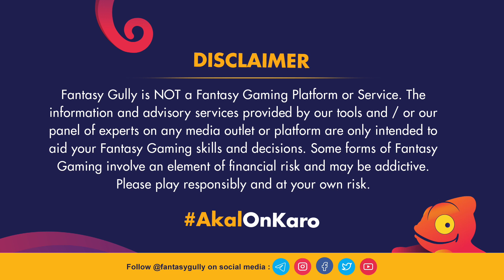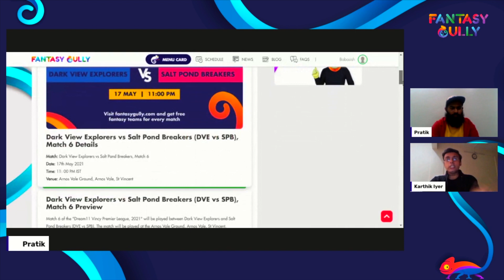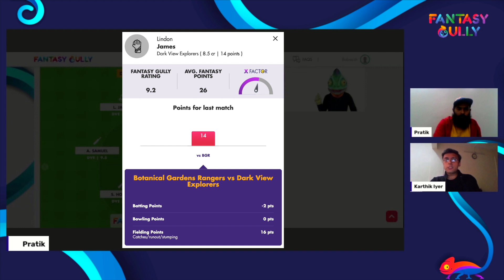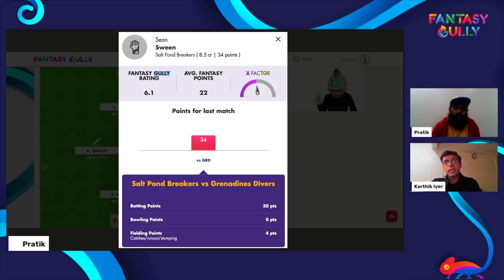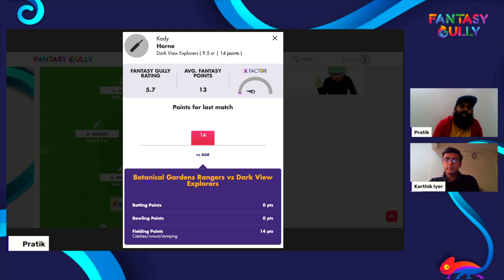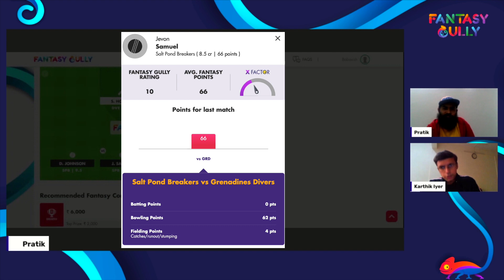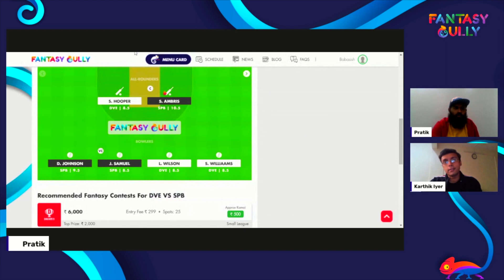DVE vs SPB Dream11 Prediction | DVE vs SPB Dream11 team | DVE vs SPB Fantasy Predictions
DVE vs SPB Dream 11 Prediction, Vincy Premier League

Dark View Explorers vs Salt Pond Breakers, Match 6

DVE vs SPB  Fantasy Dream Team Prediction: Fantasy Cricket Tips for today's match